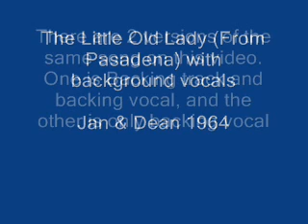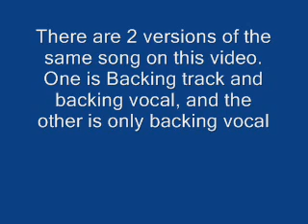Jan & Dean - The Little Old Lady (From Pasadena) Backing Tracks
There are 2 versions of this song here. Unfortunately there is an approximate 1 minute gap between versions (it picks up at approximately the 3:50 mark). I apologize for any inconvenience.